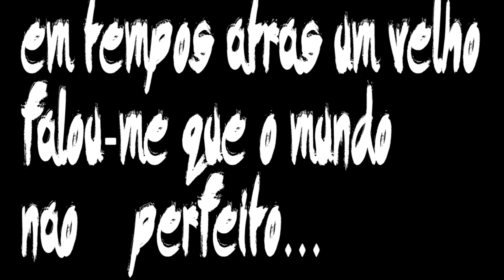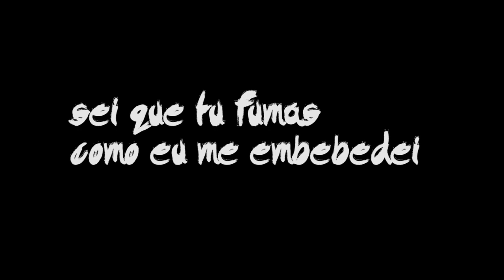PHOENIX RDC - Chora comigo (legendado)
CAOS VOL.2